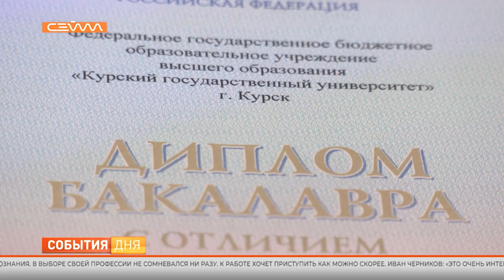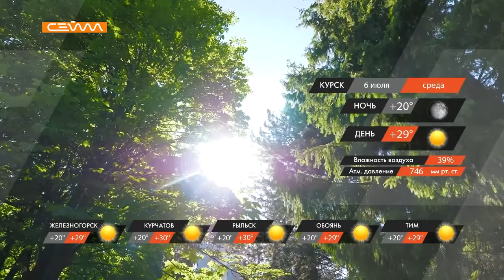События Дня 05.07.2022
События Дня